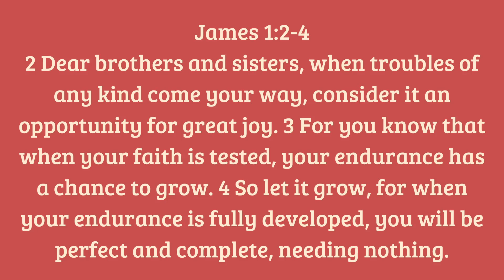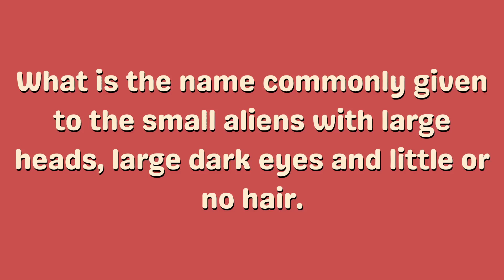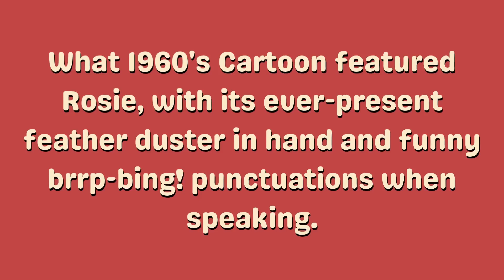Hoarder Turned Helper, Space X and Aliens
Wake up to the warmth of Logan County every morning with "Logan County Breakfast"! Our vibrant and engaging morning show is your go-to source for the latest local news, community events, and inspiring stories that make our region shine.
🌅 Opening Energizer: Kickstart your day with a burst of positivity as we welcome you to a brand new day in Logan County. Brian and Lindsey bring you a lively blend of information, laughter, and the energy needed to tackle the day ahead.
☀️ Community Connection: Stay in the loop with our dedicated community news and events segment. From breaking news to heartwarming stories, we keep you informed about everything happening in Logan County. Engage with local leaders, organizations, and fellow residents making a difference.
🌟 Inspirational Stories: Discover the unsung heroes and remarkable individuals shaping the fabric of our community. "Logan County Breakfast" brings you stories of triumph, kindness, and resilience, showcasing the extraordinary lives of our neighbors.
🏰 Local Culture and History: Immerse yourself in the rich tapestry of Logan County's culture and history. Explore the past with local historians, discover hidden gems, and celebrate the traditions that make our community special.
"Logan County Breakfast" is more than a morning show; it's a celebration of our community's spirit, diversity, and the stories that make us proud to call Logan County home. Join us each morning for a dose of positivity, information, and the vibrant energy that defines life in Logan County! Good morning, Logan County! 🌄